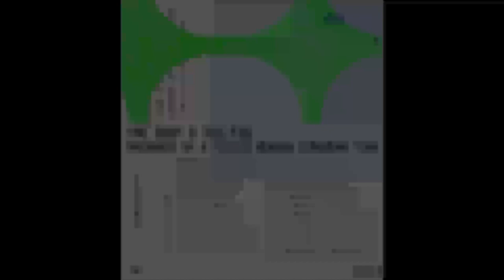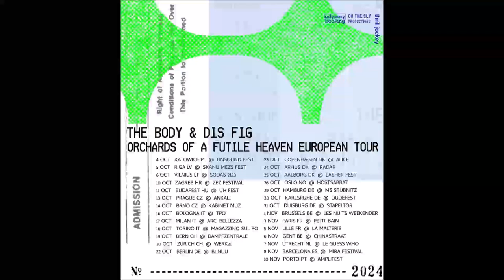The Body & Dis Fig @ Circolo Arci Bellezza Milano 17/10/2024 FULL SET AUDIO